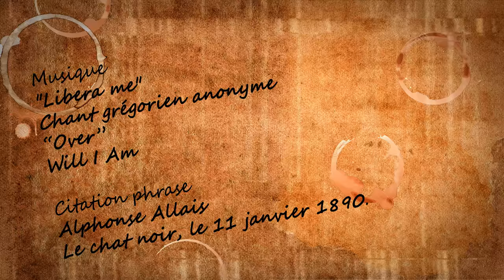La lutte des Flaques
Court-métrage réalisé dans le cadre du concours 48 Heures Plus Tard. 1er prix du jury.

Crédits :
- Réalisation : Sébastien Joly
- Avec : Typhaine Astié, Lucas Baran, David Belmonte, Antoine Fillault, Cédrick Hoffmann & Sébastien Joly
- Chef Opérateur Image : Cédrick Hoffmann
- Montage & Postproduction : Ivan Mercier
© ENTRE LES MAILLES - 2015